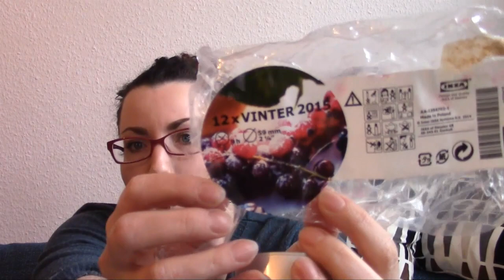Abgefackelt und angeschnuppert #2 || Meine aufgebrauchten Kerzen und eine Verlosung